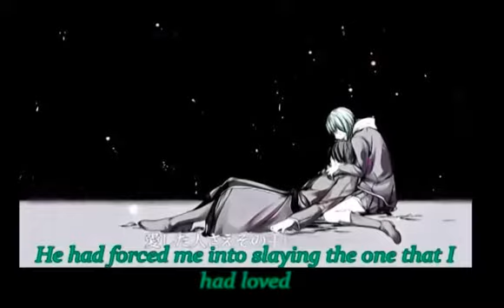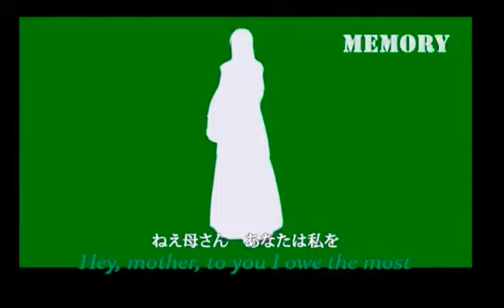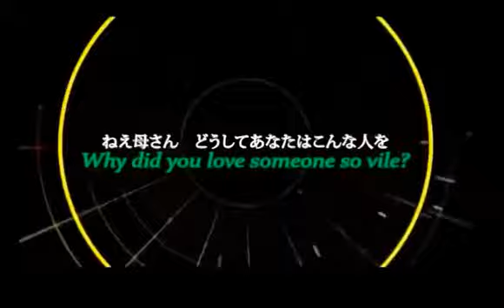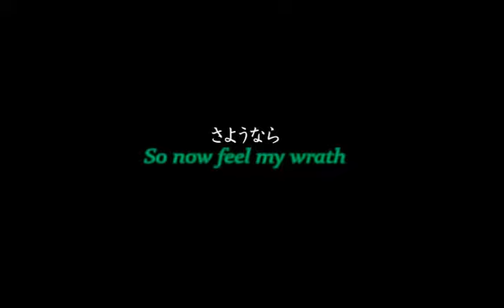【Skye】Muzzle of Nemesis (English Dub)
Love this song so much xP One of my favorites along with “Tailor Shop on Enbizaka Street”

Vocals: Me
Original English Lyrics and Cover By DementedStuffing:
Original Song by Akuno-P (AKA mothy)